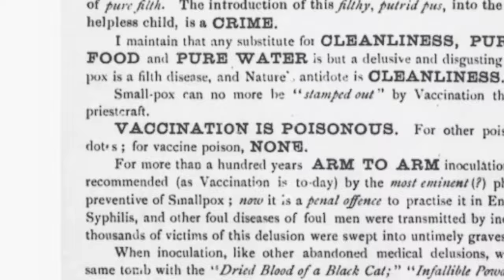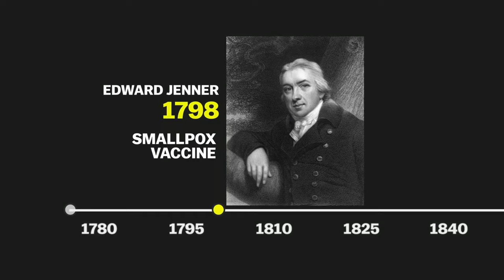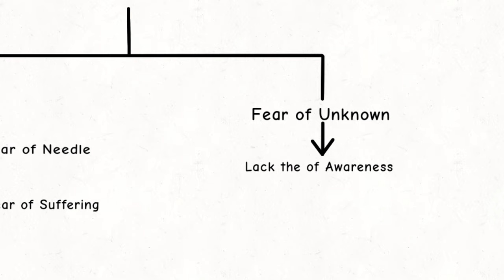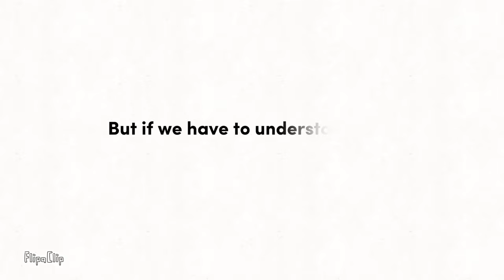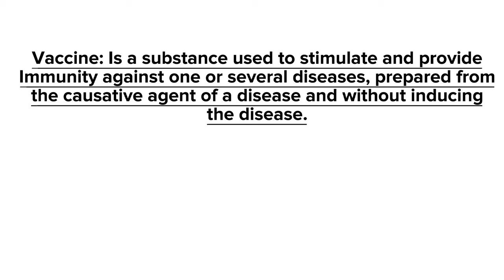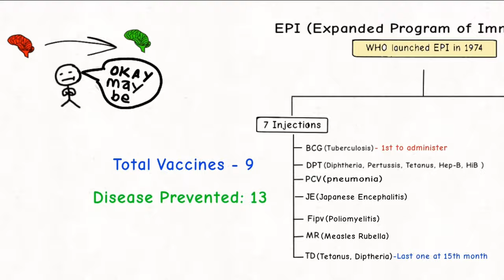The Chaotic History Of VACCINES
Hi guys, this video talks about the history vaccines and origination of anti-vax people.

Video context :
-Vaccination

 Hi, I am Krish, I am a medical health professional or a Paramedic by profession. I am trying to provided medical knowledge in simple way , that i have acquired by several year of study and practice.

* The information provided in this video is not intended nor implied to be a substitute for professional medical advice, diagnosis, or treatment. all content, including text, graphics, images and information contained in this video is for general information purposes only and does not replace a consultation with your own doctor/health professional*